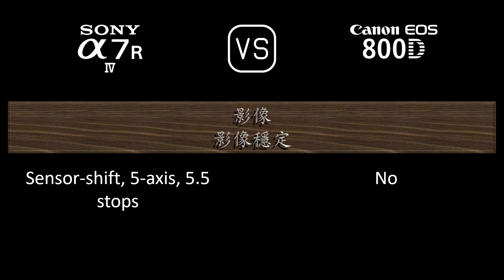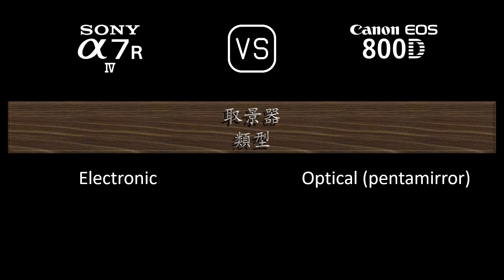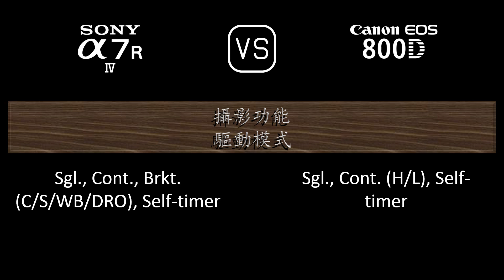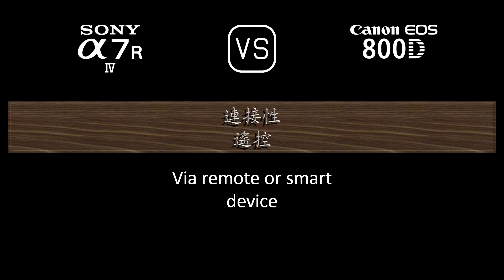Sony A7R IV 與 Canon EOS 800D 的規格比較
本片是 Sony A7R IV 與 Canon EOS 800D 的功能概述和規格比較 (comparison of specifications)，希望對您有所啟發。感謝您的支持。

00:24 推出
00:32 機身
00:41 影像感測器
01:05 影像
01:21 光學與對焦
01:50 屏幕
02:10 取景器
02:26 攝影功能
03:27 錄像功能
03:43 儲存
03:47 連接性
04:16 物理特性
04:36 雜項